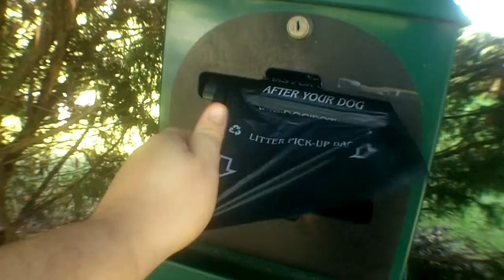09.26.14 - a dipdunk.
he really was a dipdunk. you suck, neil.